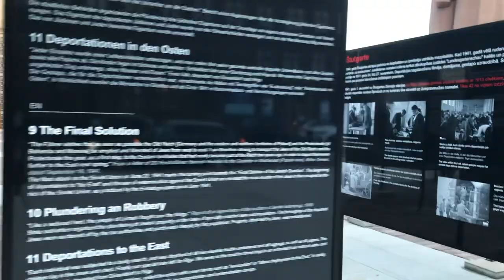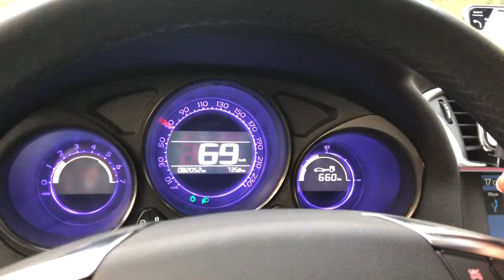EPISODE 21 - RIGA - LETTONIE 🇱🇻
Après notre magnifique visite de la Lithuanie et de sa capitale Vilnius, nous voilà arrivée à Riga en Lettonie.
cette ville est vraiment magnifique